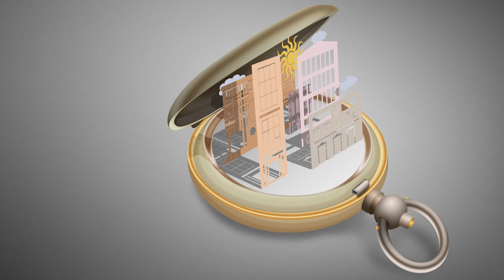Lilith - Yerevan Jan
Song: Yerevan Jan (Dear Yerevan) by Lilith
Composer: Lilit Navasardyan
Artwork: Razmik Megerdichian - A Day